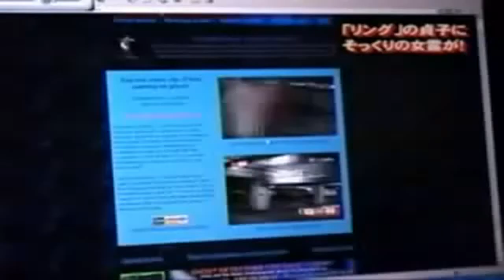Ghost Caught on National News